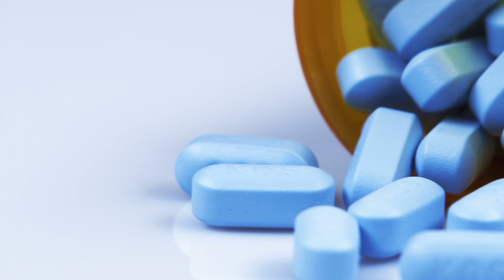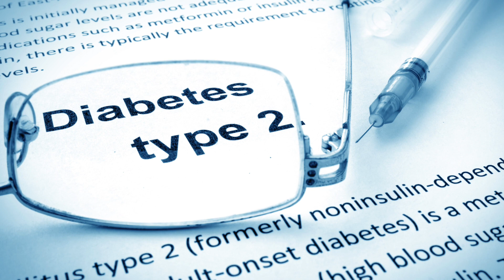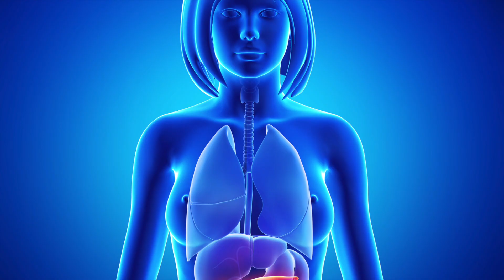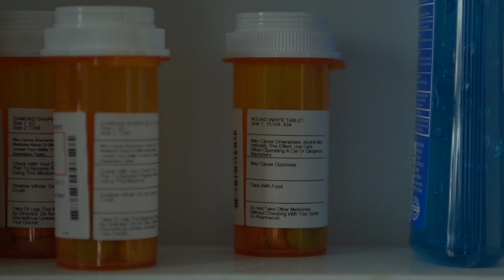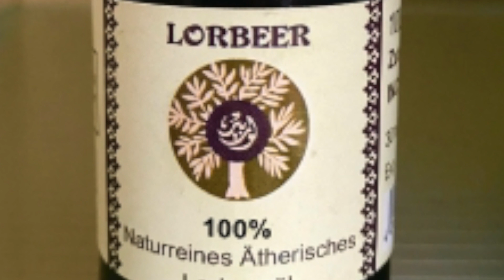Hilft diese Pflanze bei Diabetes und hilft Sie den Blutdruck zu regulieren?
Diabetes ist mittlerweile bereits eine sogenannte Volkskrankheit. Unglaublich viele Menschen leiden früher oder später in ihrem Leben an Diabetes. Viele von uns wissen jedoch nicht, dass man nicht immer sofort Medikamente der Schulmedizin braucht, um Diabetes den Kampf anzusagen. Auch auf natürlichem Wege kann die Krankheit behandelt werden. Eines der natürlichen Mittel ist die Lorbeere. Diese kann tatsächlich gegen Diabetes helfen. Natürlich solltest Du mit Deinem Arzt über das Naturmittel sprechen, doch als Ergänzung zu einer medizinischen Therapie kann die Lorbeere sehr viel tun. Klar ist, dass Du regelmäßige Untersuchungen beim Hausarzt oder dem Internisten brauchst, wenn Du bereits unter Diabetes leidest. Doch was genau kann nun die Lorbeere tun und wie wirkt sie gegen die Krankheit?